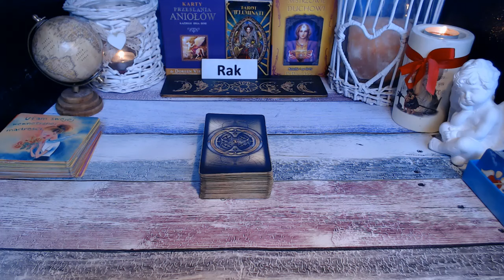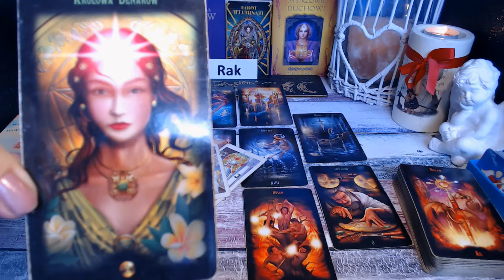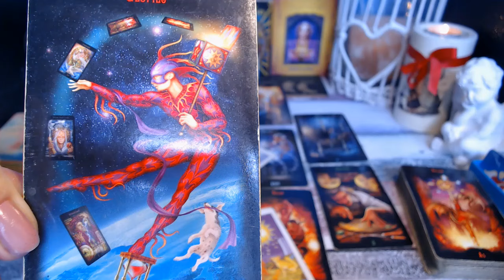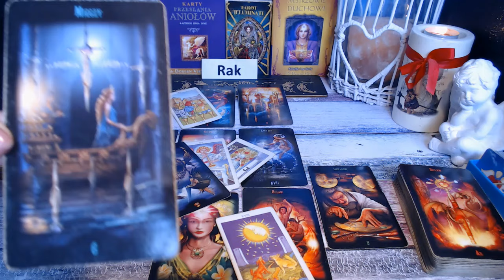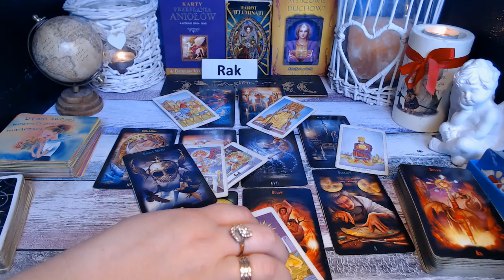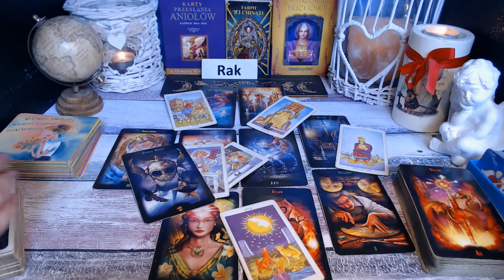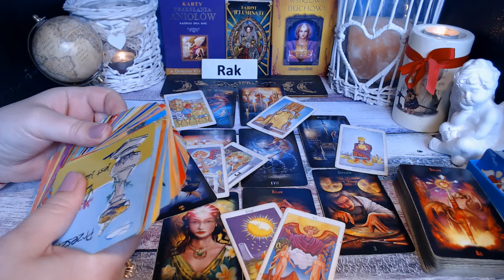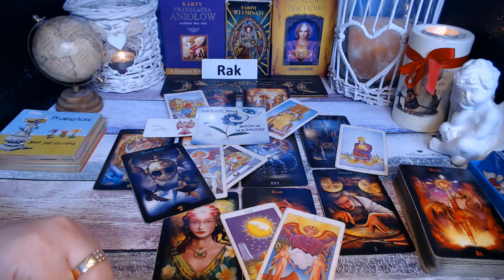♋️RAK TAROT HOROSKOP MAJ 2024♋️